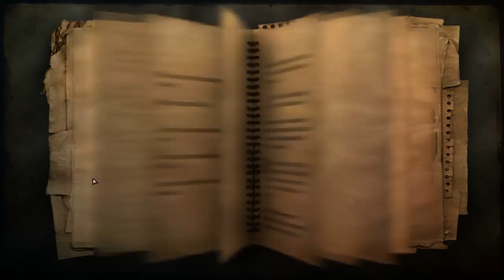Let's Play Far Cry 2 #039 [HD/DE] - Es gibt keinen Weg zurück